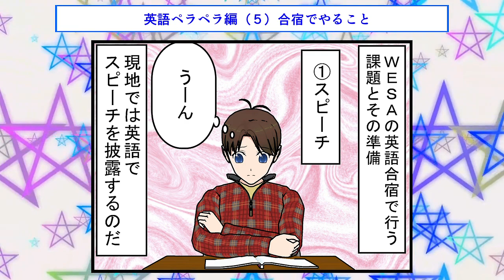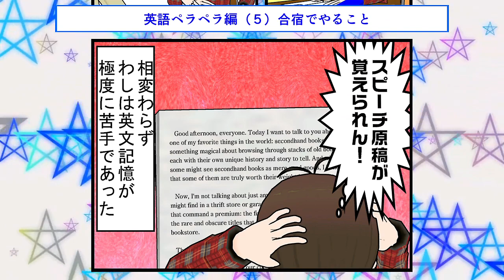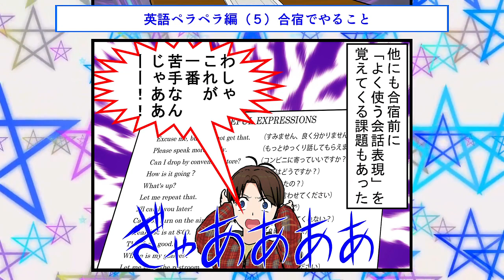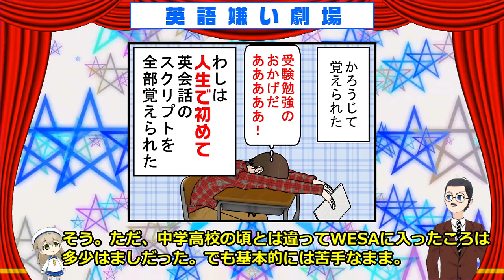【英語嫌い劇場】合宿ですること【英語ペラペラ編５】・78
英語が大の苦手だったマウスバードが英語ができるようになるまでの変遷を説明する漫画を紹介する動画シリーズ。現在は「英語ペラペラ編」。わしは英語が嫌いなまま一時英語がペラペラになった。